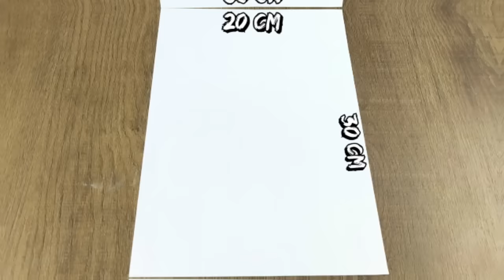How to make Football Penalty Game ⚽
How to make Football Game of Penalty Shoot at home using Cardboard.

This 2 player cardboard soccer game is fun! Make different players in this cardboard soccer game.

This video is made by our lovely creator Mr.Pratik.